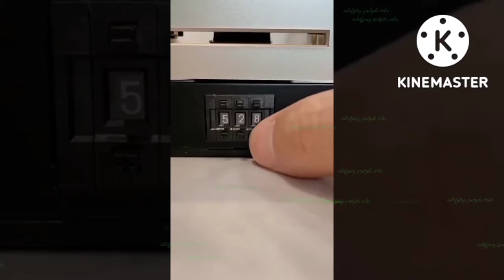Smart home appliances, kitchen tools for every home, Makeup tips Tik Tok, Toys for kids gadgets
and if you have any quires so please use the comment box.